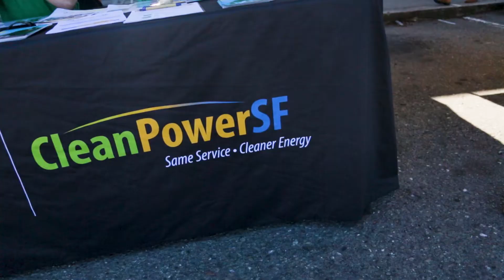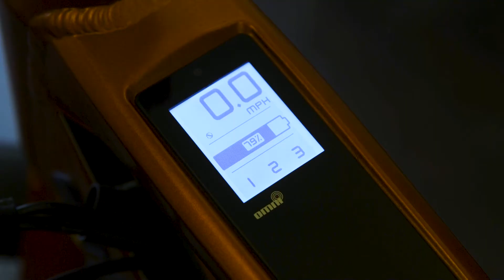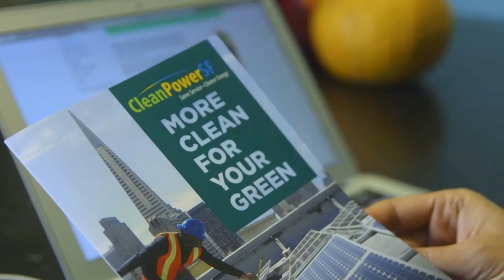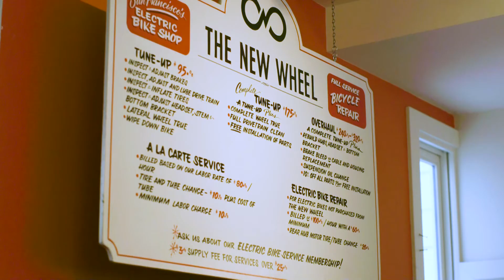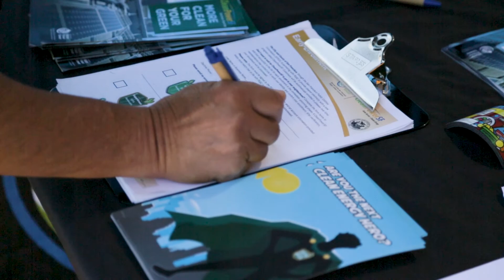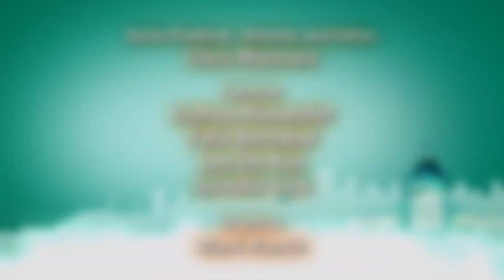What's Next SF? CleanPowerSF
CleanPowerSF is one of the City of San Francisco's key ways of fighting climate change. By buying renewable energy and offering it to San Francisco electricity customers, both individuals and businesses can contribute to our community's efforts to reduce our carbon footprint. With a goal of using 50 percent renewable energy by 2020 and CleanPowerSF is a critical part of the City's efforts. Watch the video and find out more at CleanPowerSF.org.